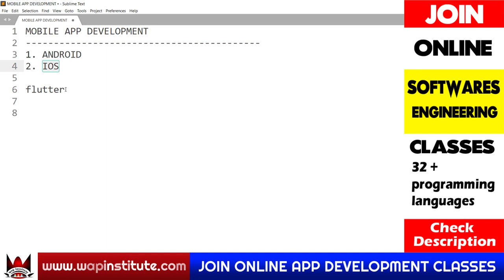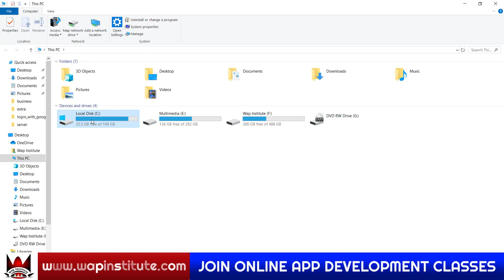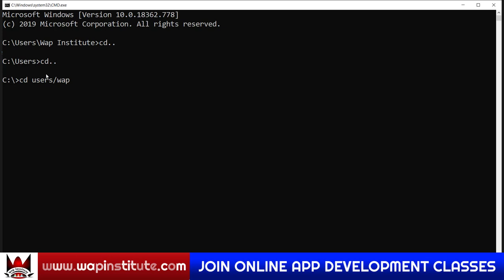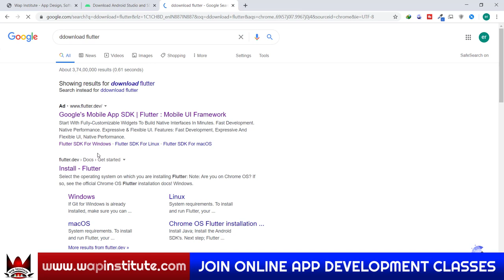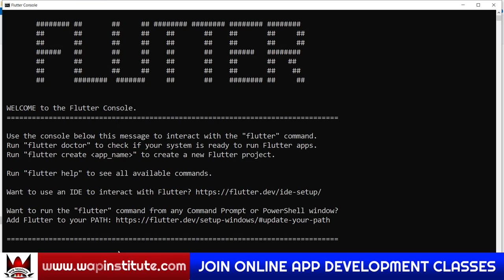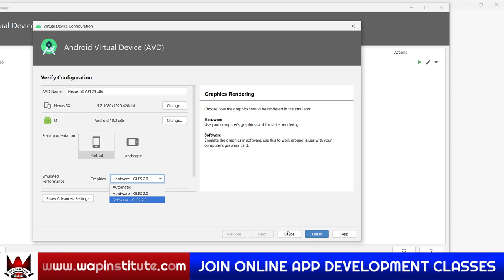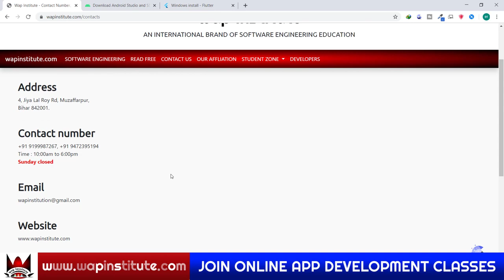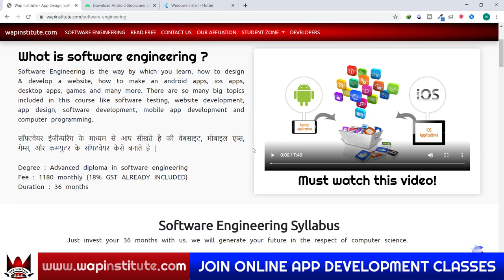ch-1 flutter pc setup step by step hosted by wap institute powered by sweetus media er saurav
Dear students
In this video we are going to teach you about flutter, flutter is a framework for cross platform mobile app designing, let`s start learning flutter with pc configurations and setups.

Office hour
10:00am to 6:00pm

---* Video keywords *---
how to install android studio
how to setup pc for android studio
how to install flutter
google flutter
flutter web
flutter tutorial
flutter app development
flutter tutorial for beginner
flutter tutorial in hindi
flutter for absolute beginners
flutter vs react native
flutter vs java
flutter mobile app designing tutorial